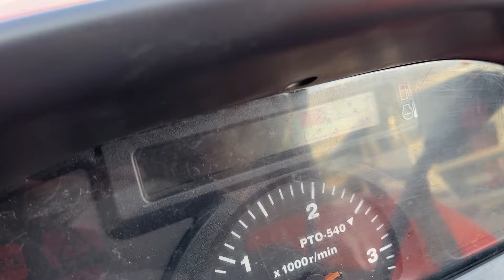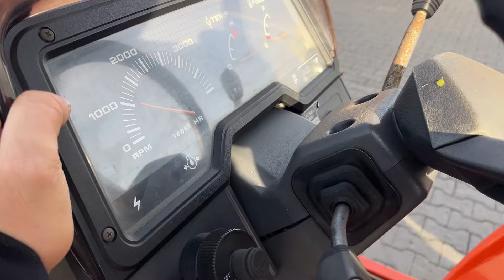Оновлення японських міні тракторів на майданчику у Вінниці 01.11.24 | Totus Traktor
Сьогодні до Вінниці прибула нова поставка японських міні тракторів.
Давайте ознайомимося поближче!
Контакти:
 ♻️пн-пт с 9:00 до 18:00
 ♻️сб с 9:00 до 15:00
 ♻️Неділя вихідний